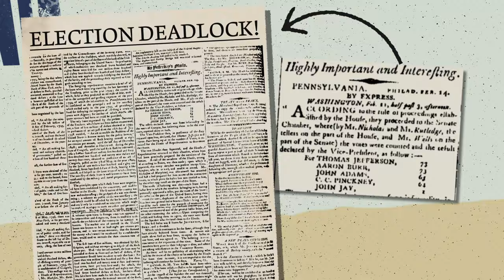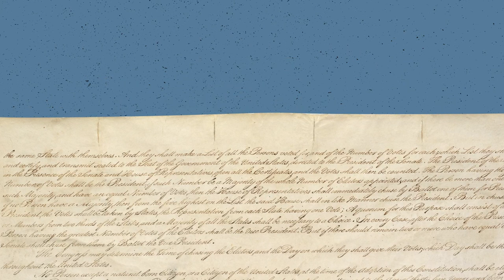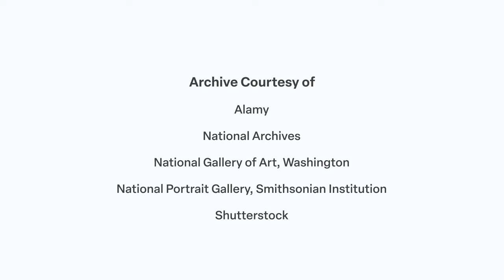Election of 1800: Presidential Tie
The 1800 Presidential Election, which ended in a tie between Thomas Jefferson and Aaron Burr, presented Congress with a dilemma – how to stop a tie from happening again.